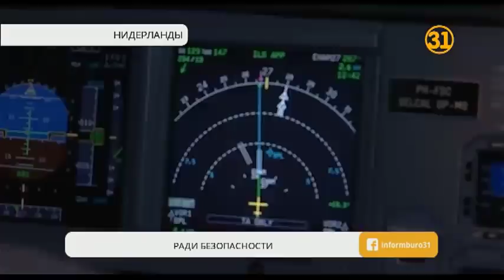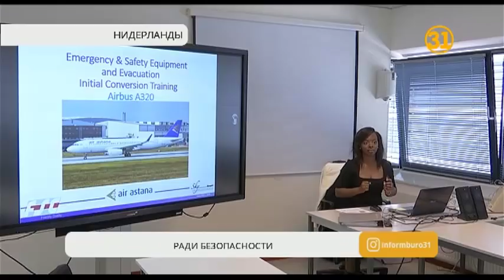Пилоты и бортпроводники «Air Astana» прошли обучение в лучшем тренировочном центре мира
«Небо ошибок не прощает!». Следуя этой истине, в компании «Air Astana» уделяют большое значение повышению квалификации своих сотрудников. Пилоты и бортпроводники каждые полгода проходят обучение в лучшем тренировочном центре мира. На сверхсовременных тренажерах пилоты отрабатывают различные нештатные ситуации, чтобы при необходимости обеспечить максимальную безопасность пассажиров.